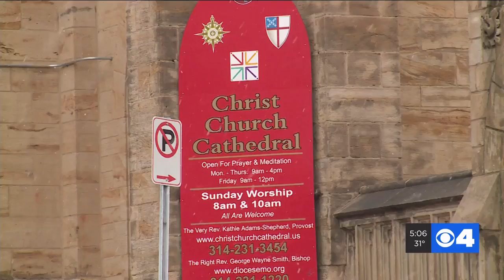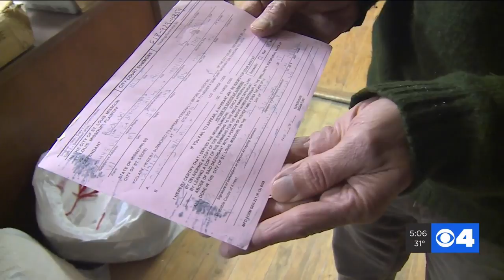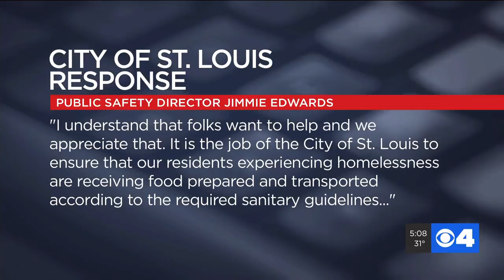2 men citied for feeding homeless